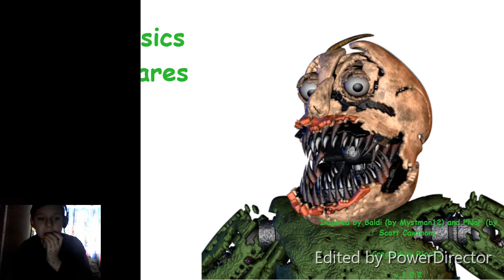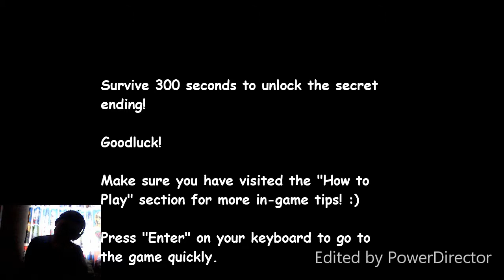Did Baldi & his Friends turned to NIGHTMARE!!!! Baldi's Basics in Nightmares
This game is awesome and crazy too, I will link the game, and there is android, if you want to play yourself, you know want to do.

I need you subscribe me to hit 100 subs, if you already subscribe, thanks for that, but if you youtuber then do a video to subscribe me, because I want to hit 100 subs, so thanks for reading this.

-BTR-